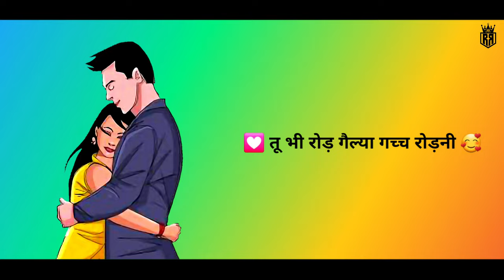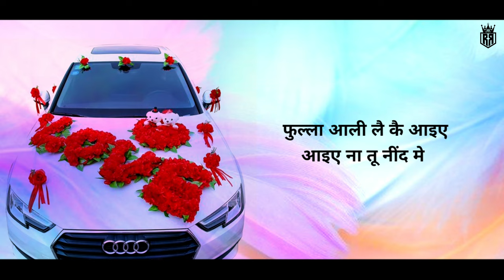Ror Rorni (Official Song) | Ashu Morkhi | New Haryanvi songs 2022| Anky Morkhi |Ror Records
Ror Records presenting a Love Song for  all the Ror Community . Vocals by Ashu Morkhi . Written by Anky Morkhi" . A Song showing love Between Lover and beloved.

Ror Rorni new most popular haryanvi songs Haryanvi 2022

Vocals by "ASHU MORKHI"
Written by "ANKY MORKHI"

SONG CREDITS
Song: Ror Rorni
Singer: Ashu Morkhi
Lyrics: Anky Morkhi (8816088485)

Producer: Ankit Nagla
Special Thanks: Nitin Kanwal
Lyrical Video : N.S Designs
Label : Ror Records

EKTA SONG LINK

TO RELEASE YOUR SONG WITH OUR LABEL

ALL THE COPYRIGHTS RESERVED